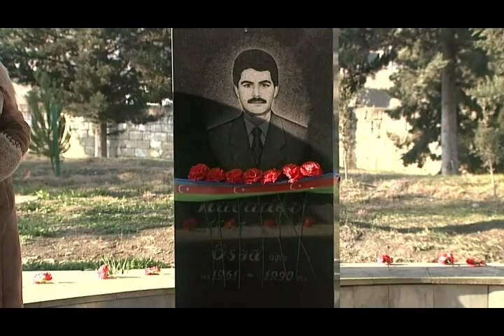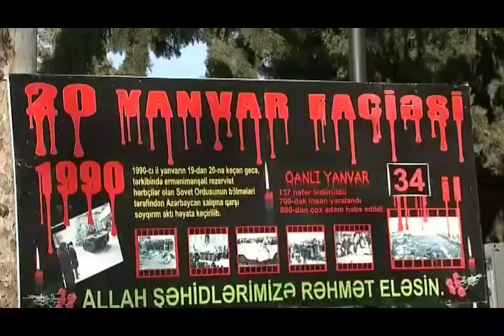Göyçay Şəhidlər Xiyabanı 20 Yanvar 2024 cü il